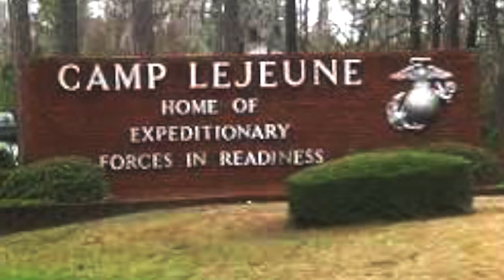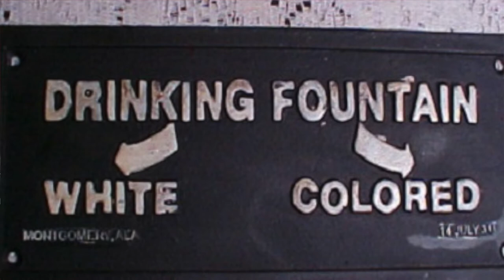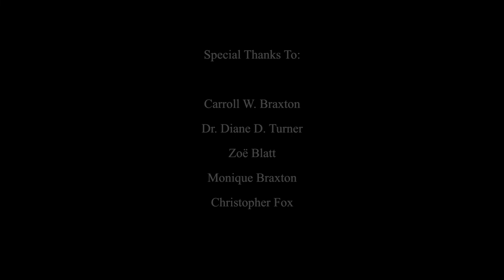The Montford Point Marines: A Carroll W. Braxton Story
The story of the first African American Marines at Montford Point is often forgotten and never talked about. After hearing the story of my Grandfather and these brave men my whole life, I wanted to get their story out to the world.